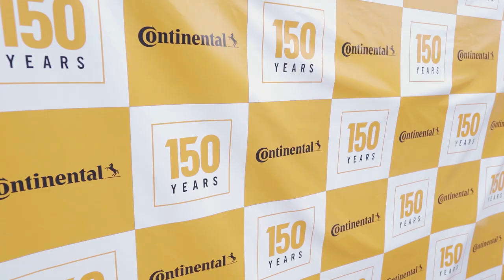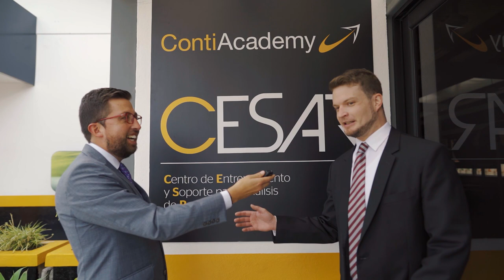Genera 1600 empleos para Ecuador | Marcas Que Impactan Continental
Conoce esta increíble empresa Continental que esta en Ecuador y genera 1600 empleos para los ecuatorianos.

Después de aprender varias lecciones que nos enseña la empresa Continental. Te invito a ver a estos emprendedores que están poniendo el Ecuador en el mundo exportando Guayusa

Esta Increíble HACIENDA esta en ECUADOR | Marcas Que Impactan Hacienda Zuleta